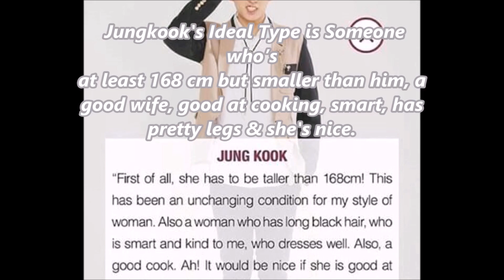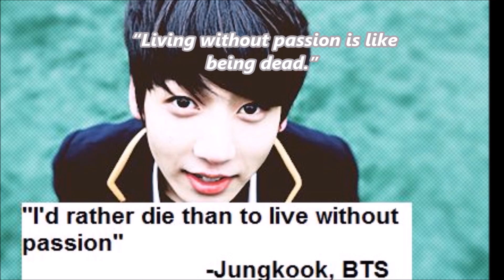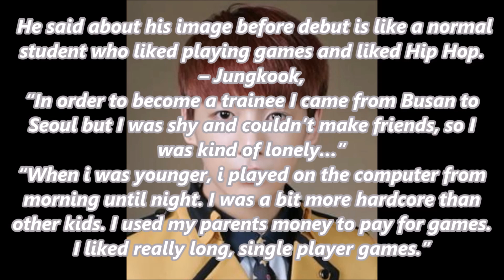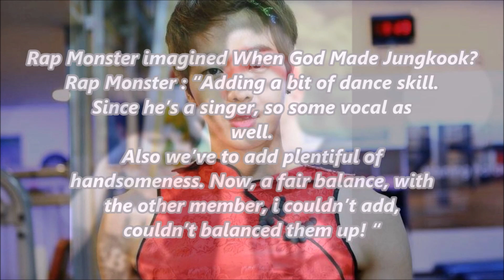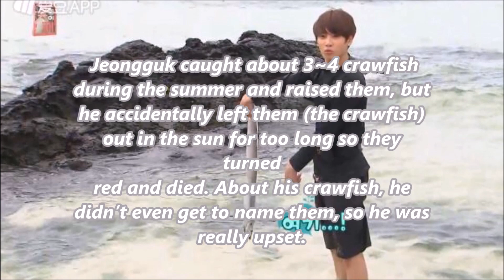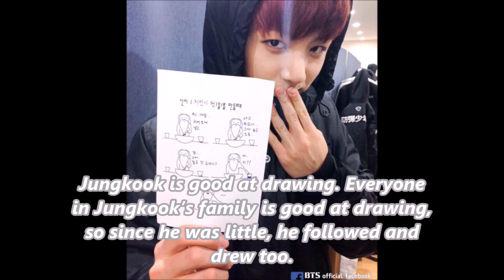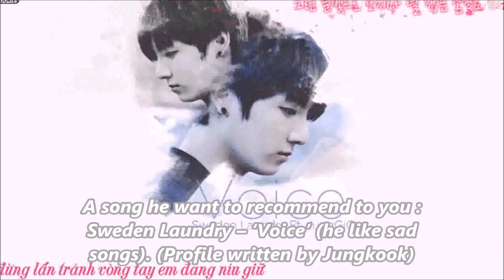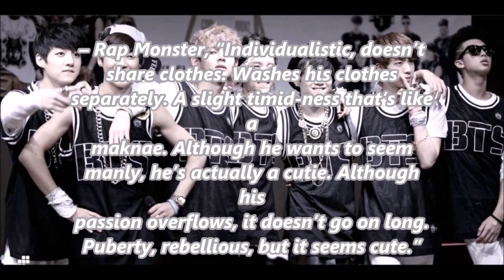J-Hope said that when Jungkook gets nervous, he goes to the toilet.